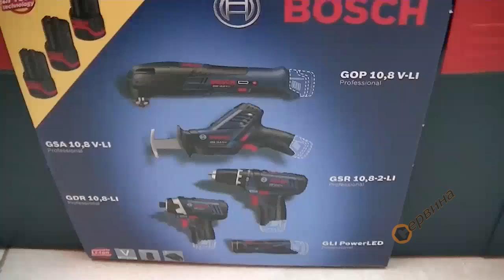Комплект акумулаторни машини Bosch 0615990DR3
Комплект акумулаторни машини Bosch GSR 10.8-2-Li,GDR 10.8-Li,GSA 10.8 V-Li,GOP 10.8 V-Li,GLI 10.8 V-Li 0615990DR3
Акумулаторен пробивен винтоверт 10.8V/1.3Ah Li-Ion Bosch GSR 10,8-2-LI Professional
Акумулаторен ударен гайковерт 10.8V/1.3Ah Li-Ion Bosch GDR 10,8-2-LI Professional
Акумулаторен саблен трион 10.8V/1.3Ah Li-Ion Bosch GSA 10,8 V-LI Professional
Акумулаторен мултифункционален инструмент 10.8V/1.3Ah Li-Ion Bosch GOP 10,8 V-LI Professional
Акумулаторен фенер 10.8V/1.3Ah Li-Ion Bosch GLI 10,8 V-LI Professional
- Аксесоари: L-Boxx кутия, 3 батерии и бързозарядно устройство AL1115CV